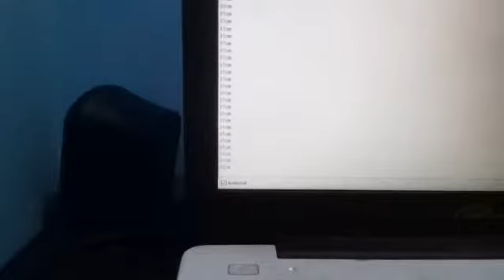Smart Ruler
Latar Belakang: Kesulitan untuk mengukur jarak dengan alat batu penggaris harus diteliti terlebih dahulu berapa jarak yang sedang diukur, sehingga kami berpikir mengapa tidak membuat alat untuk mempermudah pekerjaan pengukuran, selain memudahkan pengukuran kita akan menampilkannya di android pengguna.
Deskripsi Produk: Penggaris pintar merupakan sebuah perangkat yang menggunakan telepon pintar untuk mengukur panjang suatu bidang tanpa harus diletakan di sepanjang bidang yang ingin diukur dan menghasilkan nilai ukur dengan ketepatan 99% akurat.  Cara penggunaan: Telepon pintar yang digunakan untuk mengukur bidang dihubungkan dengan sensor Ultrasonik yang dapat memancarkan gelombang, lalu memantul kembali untuk diterima dan diukur berapa jauh letak telepon pintar dengan suatu bidang, dan akan muncul hasil jarak telepon pintar dengan suatu bidang berupa angka di layar telepon pintar..
Deskripsi Sistem: Penggaris Pintar adalah sebuah alat yang berfungsi untuk mengukur jarak menggunakan sensor ultrasonik dan ditampilkan oleh telepon pintar berbasis android. Dengan menghubungkan bluetooth di Android dengan bluetooth pada Geunino dan sensor ultrasonik, sensor ultrasonik menembakan gelombang pada objek yang dituju lalu dipantulkan kembali dan diterima oleh sensor ultrasonik. Setelah diterima sensor ultrasonik mendapatkan data dan diproses lalu dikirim ke Android dengan bluetooth, lalu ditampilkan berupa nilai jarak dari data yang sudah diproses.
Project ini merupakan Tugas Besar dari mata kuliah Pemrograman Berbasis Sensor (DPH3D4) Semester Ganjil 2017/2018 pada program studi D3 Teknik Informatika, Fakultas Ilmu Terapan, Universitas Telkom dengan dosen Fat'hah Noor Prawita, S.T., M.T.